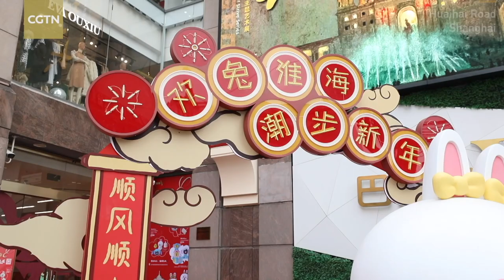Shanghai residents busy stocking up on food for Spring Festival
With the Year of the Rabbit approaching, residents in Shanghai are busy stocking up on food for Spring Festival. Pickles, sausages, white rabbit candy, and more. CGTN checks the Spring Festival vibe in Shanghai's crowded commercial area: Huaihai Road.